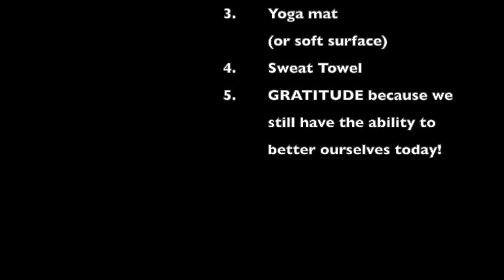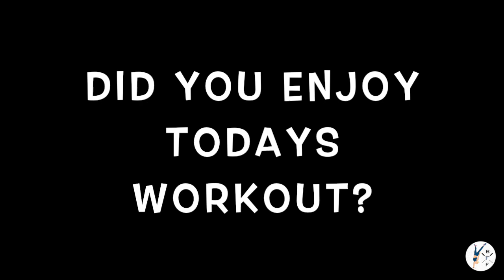BFF: Core Blast 06 (30min)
Due to the novel corona-virus pandemic many, if not all, independent contractor coaches and trainers have been essentially furloughed until businesses can re-open. Many of these beloved coaches are continuing to produce content for their loving and loyal clients during these uncertain times.

*You can also support the team at RowHouse Chelsea by following this